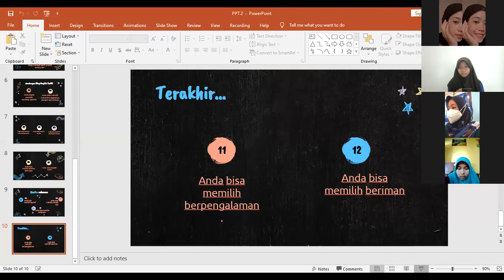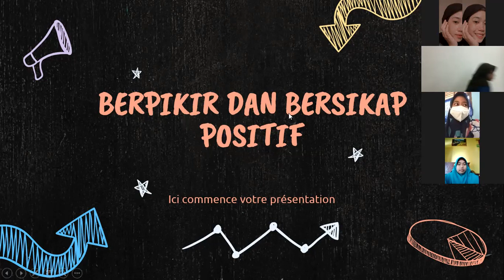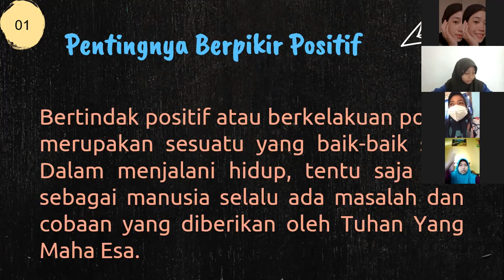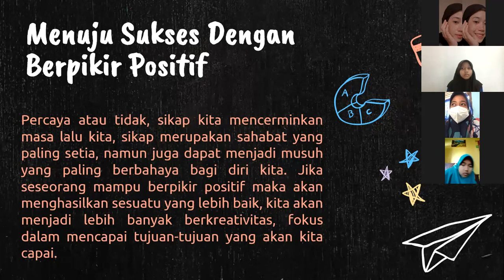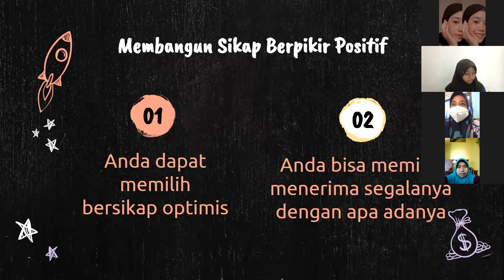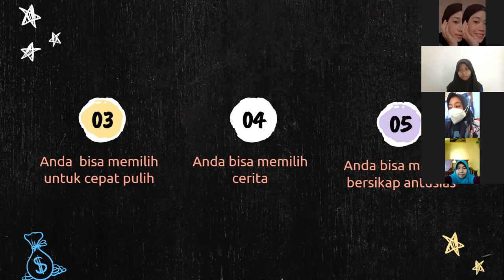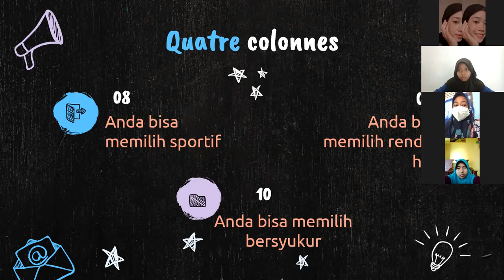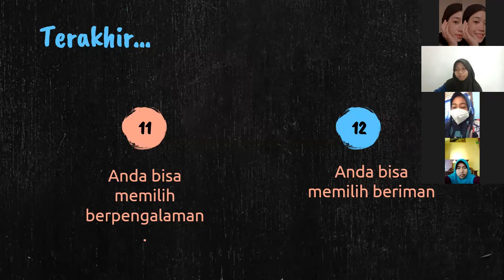ZOOM LAYANAN KLASIKAL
NAMA : EKA FEBRI YATI
NPM : 18130002